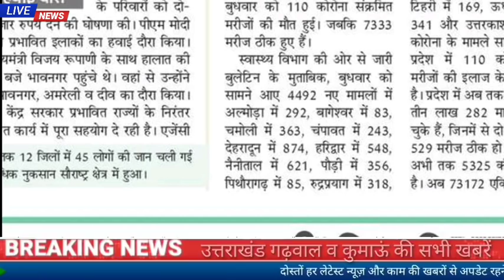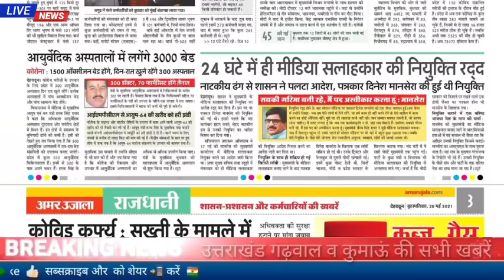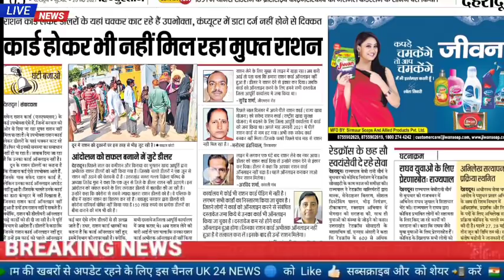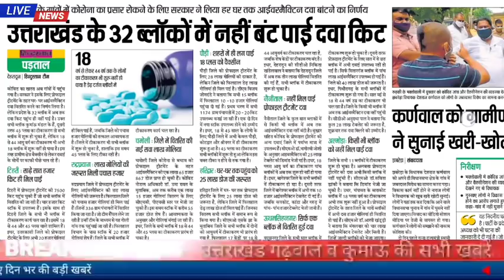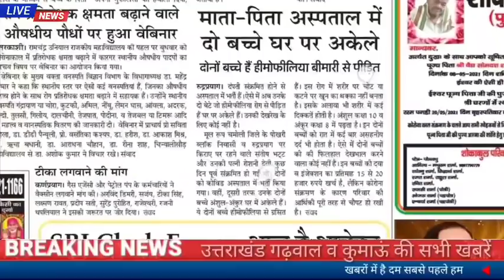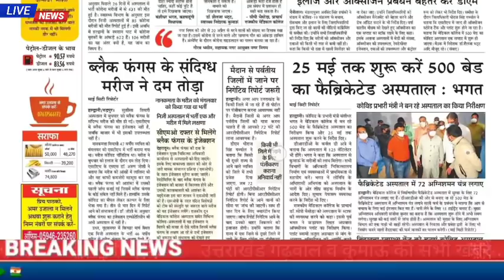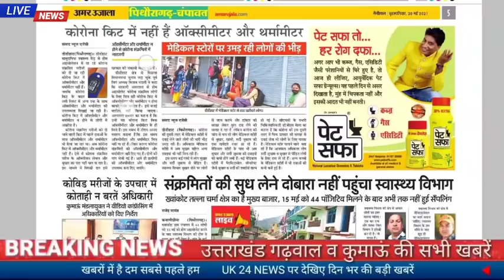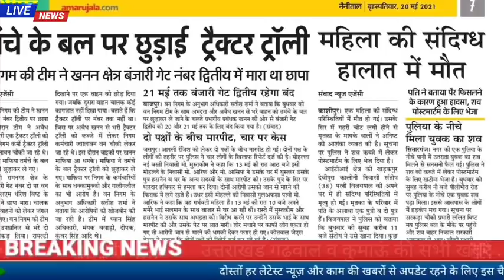20 मई उत्तराखंड समाचार, बारिश से जनजीवन अस्त व्यस्त ,कोरोना, वैक्सीनेशन,सड़क हादसा, जॉब अलर्ट